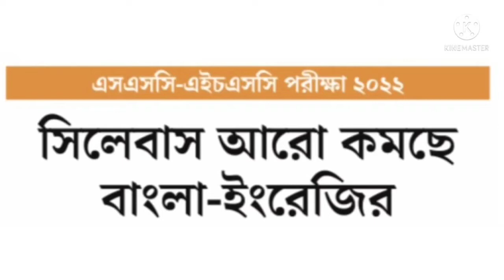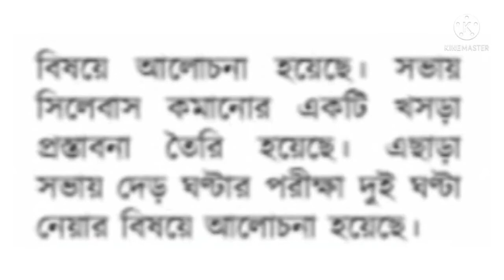এসএসসি ও এইচএসসি ২০২২ ll সিলেবাস কমছে ll বাংলা ও ইংরেজী All time teach.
assignment 2022
dakil 2022 assignment,
Assignment 2022